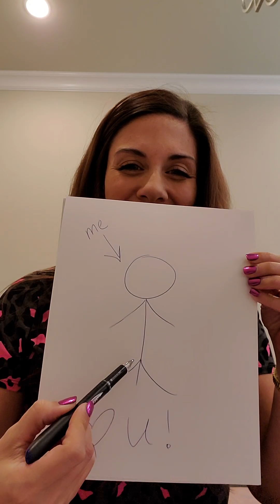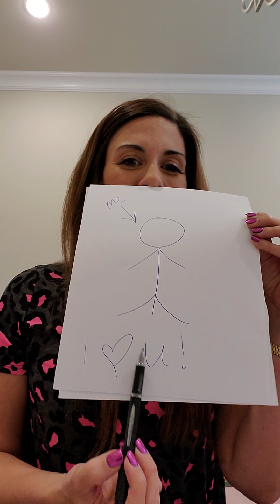KY Kids Practice #1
Bubble meditation...blow your worries away.